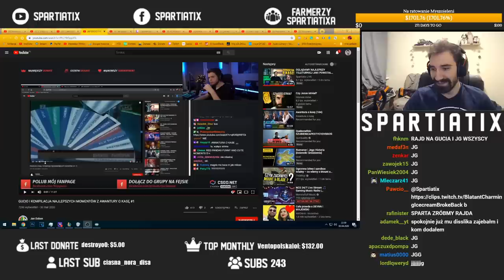SPECJALNA MAPA W MINECRAFT KTÓRĄ STWORZYLI DLA MNIE WIDZOWIE 🤯